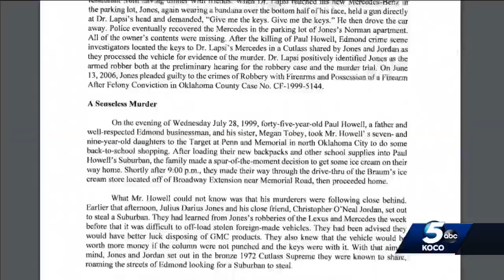Pardon and Parole Board set to discuss death row inmate Julius Jones' commutation application